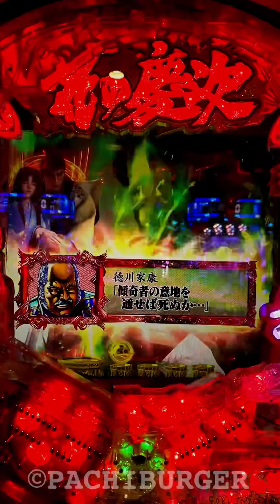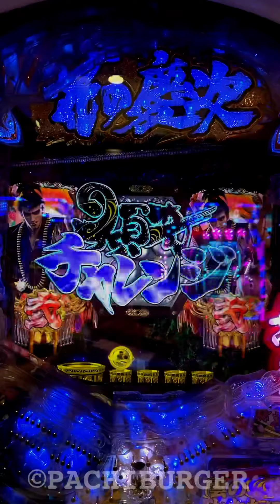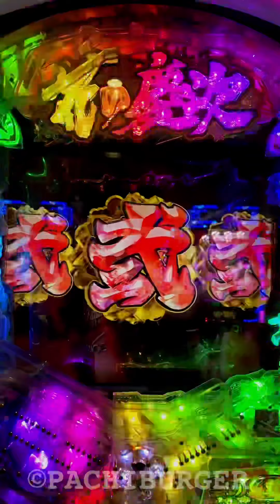直前に緑保留変化してそのまま変動開始！しかし発展先が風流リーチ⁉︎ CR 花の慶次X 雲のかなたに 甘デジ 99ver.【縦長動画】【スマホ】【ニューギン】